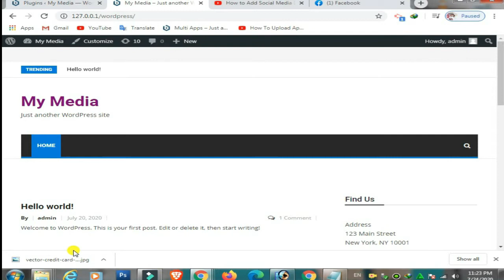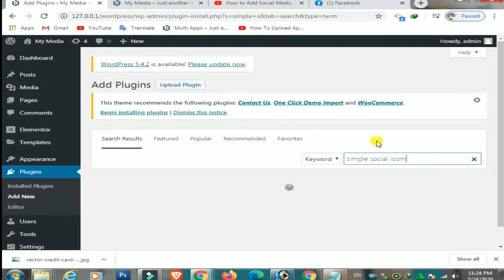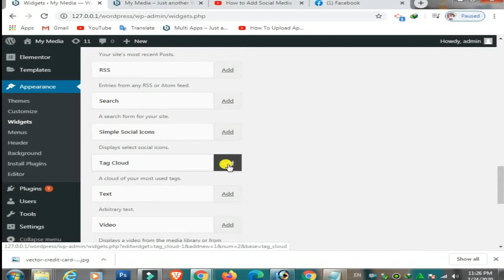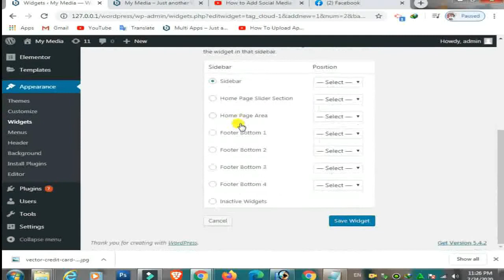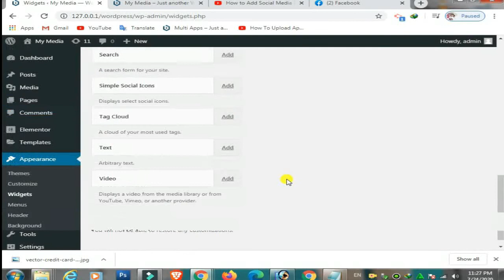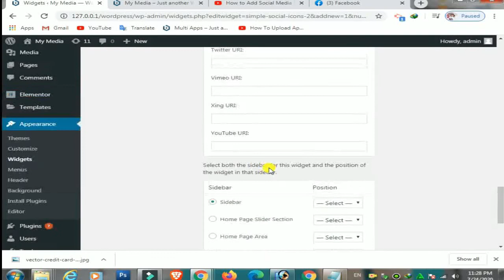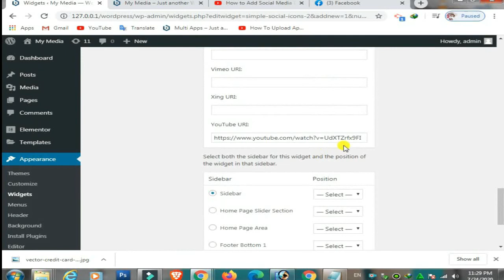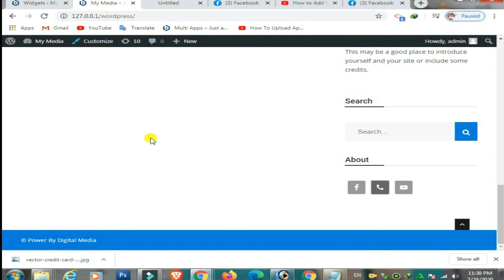How to Add Social Media Icons to The WordPress Header or Footer Hindi Urdu Full Course Part 5